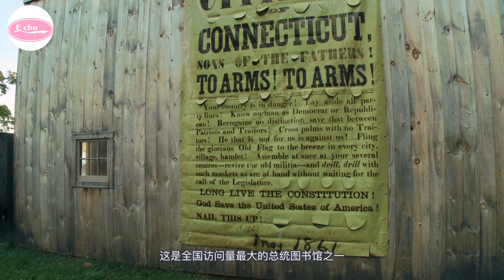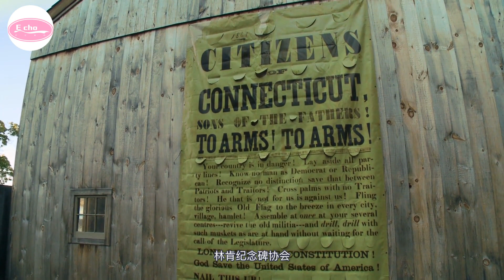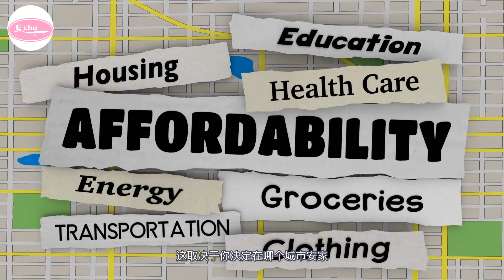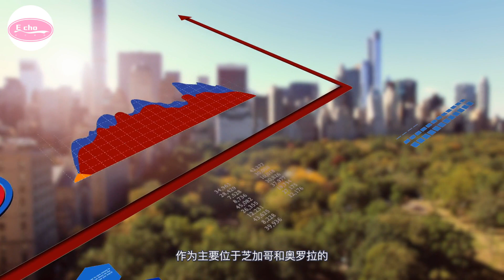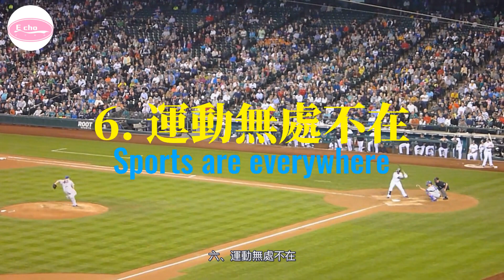搬到伊利诺伊州前需要知道的11件事 Things to Know BEFORE Moving to Illinois【Echo走遍美国】 【Echo's happy life】 【Echo的幸福生活】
欢迎大家加入“Echo的幸福生活”电报小组，一起来分享您生活中的快乐与烦恼吧！

搬到伊利诺伊州前需要知道的11件事
 Things to Know BEFORE Moving to Illinois
【Echo走遍美国】
【Echo's happy life】
【Echo的幸福生活】

生活在伊利诺伊州

你要搬到伊利诺伊州吗？以下是生活在伊利诺伊州的情况！

迷人的伊利诺伊州位于美国中西部，是美国位于北美五大湖区的八个州之一。伊利诺伊州与印第安纳州和密西西比河相邻，因其繁荣的工业和丰富的历史背景而最为著名。伊利诺伊州通常被称为 "草原之州"，其地貌由数英里长的农田、茂密的森林和美丽的起伏山丘组成，是一个独特的家园。

伊利诺伊州不仅是一个适合居住的州，而且实际上它已被列为全国第21个最适合居住的地方。伊利诺伊州的人口超过1267万，每年都吸引着成千上万的年轻专业人士、家庭和退休人员来到这里。伊利诺伊州是全美最大城市之一的芝加哥市的所在地，因其丰富的经济机会和高质量的生活而受到重视。

在伊利诺伊州生活是怎样的？

如果你正在考虑搬迁到伊利诺伊州，那么有一些事情是需要事先考虑的。尽管搬到一个新的地方可能会有压力，但了解新的潜在城市的来龙去脉可以带来很大的不同。幸运的是，在这份搬家指南的帮助下，在打包你的所有物品之前，了解生活在伊利诺伊州的优点和缺点。我们还列出了伊利诺伊州最适合居住的5个地方!

一、林肯总统喜欢这里。

伊利诺伊州 通常被称为 "林肯的土地"，前总统亚伯拉罕-林肯在伊利诺伊州生活了很多年。尽管林肯出生在肯塔基州，但大多数人将他与伊利诺伊州联系在一起，因为这是他开始政治生涯的地方。当林肯在1861年首次成为美国第16任总统时，他也居住在伊利诺伊州。由于该州对其与这位鼓舞人心的历史人物的联系感到自豪，伊利诺伊州有许多历史遗迹和博物馆都是为亚伯拉罕-林肯总统而设的。

请务必参观伊利诺伊州的这些历史遗址。

林肯故居：这个故居是林肯在成为总统之前从1844年到1861年居住的地方。

亚伯拉罕-林肯总统图书馆和博物馆。这是全国访问量最大的总统图书馆之一。

林肯纪念碑协会。在位于伊利诺伊州斯普林菲尔德的橡树岭公墓，参观亚伯拉罕-林肯及其家人的最后安息地。

林肯的新塞勒姆。这个历史遗迹是对亚伯拉罕-林肯在1831年至1837年间所居住的前村落的重建。

林肯车厂。参观亚伯拉罕-林肯在首次担任总统时向伊利诺伊州斯普林菲尔德发表告别演说的地方，当时他登上了前往华盛顿特区的火车。

二、伊利诺伊州的生活成本低。

伊利诺伊州的生活成本低于全国平均水平，在伊利诺伊州生活是可以负担得起的，这取决于你决定在哪个城市安家。总的来说，搬到伊利诺伊州比搬到佛罗里达州要便宜1.9%，比搬到德克萨斯州要贵8.7%。一个典型的租房者每月平均花费近1,000美元的住房，一个单身成年人需要至少有3万美元的税后平均年收入，才能生活得舒适。

该州最高收入者的平均年收入通常为8万美元左右。杂货店、食品、交通、住房和医疗费用都低于平均水平。由于伊利诺伊州最昂贵的城市是芝加哥，居民会发现，离芝加哥及其郊区越远，生活成本和房价就越便宜。在劣势方面，要注意可怕的高税收。众所周知，伊利诺伊州的房产税率在美国是第二高的。

三、有竞争力的房地产市场。

由于该州大部分地区都是可负担得起的，除了芝加哥市和高额的房产税之外，住房市场是强劲和繁荣的。事实上，伊利诺伊州目前正处于卖方市场，这意味着想买房的买家比可买的房子多。伊利诺伊州的房屋平均只在市场上停留了25天。这不仅推动了住房价格的上涨，而且房地产市场的竞争也变得异常激烈。与去年相比，房屋销售量增长了9.6%，自COVID-19大流行病的冲击以来，住房市场已大幅反弹。

截至2021年11月，房价预计将在未来几个月内下降。这就是为什么与我们可靠的房地产专家团队合作，帮助你在一个安全和可负担得起的地区找到你喜欢的房子是很重要的。

伊利诺伊州的房地产市场可以说是竞争非常激烈，芝加哥市中心的房价不断上涨

四、高质量的教育。

如果你带着学龄儿童搬家，那么你会很高兴地知道，伊利诺伊州全州重视课堂内外的高质量教育。伊利诺伊州的公立学校系统从幼儿园到12年级的教育质量在全国排名前三。对于那些寻找高等教育机会的人来说，该州也不乏一流的学院和大学供其选择。本州共有125所高等教育机构和48所社区学院，有很多新的机会和项目可以开始你的职业生涯。

伊利诺伊州的一些顶级学院和大学包括。

西北大学。这所私立非营利性四年制大学位于埃文斯顿，提供数十种课程和学位。

伊利诺伊大学厄巴纳-香槟分校。这所大学位于香槟市，因拥有最好的人力资源硕士学位而排名第一。

芝加哥大学（The University of Chicago）。作为世界上最受尊敬的大学之一，这所大学有超过16,500名学生在读。

伊利诺伊州立大学。成立于1857年，是整个伊利诺伊州最古老的公立大学。

五、强大的经济。

你知道吗，伊利诺伊州的GDP在全国排名第五？作为美国最多元化和最强大的经济体之一，伊利诺伊州在许多不同领域都有惊人的工作机会。作为主要位于芝加哥和奥罗拉的近36家财富500强公司的中心，伊利诺伊州已成为一个重要的贸易和商业中心。该州最受欢迎的行业是该州最受欢迎的行业包括机械、食品加工、电子、工程、运输和出版。另外，伊利诺伊州的最低工资为每小时15美元，是全国最高的工资之一，在伊利诺伊州生活时找到一份高薪的工作是很容易的。

六、運動無處不在。

在伊利諾伊州最值得做的事情之一就是參加體育賽事。 伊利諾伊州以體育狂熱者的理想居住地而聞名，擁有專業、休閒和大學運動隊，所有居民都喜歡為之加油助威。 無論您喜歡棒球、曲棍球、橄欖球、籃球還是英式足球，全州都有許多球隊和聯賽可供查看。 芝加哥黑鷹隊、芝加哥小熊隊、芝加哥公牛隊和芝加哥熊隊只是值得支持的職業球隊中的一部分。

七、食物很棒。

儘管芝加哥被列為美國最好的美食之都之一，但伊利諾伊州作為一個整體被視為受國際風味啟發的各種美食和菜餚的熱門美食目的地。 伊利諾伊州一些最著名的食物是熱狗、深盤比薩、餃子、陀螺、肉汁奶酪薯條和意大利牛肉三明治。 這裡有數百家頂級餐廳、舒適的咖啡館和古怪的酒吧供您用餐，總有新鮮事物值得嘗試。

八、有很多有意思的事情做。

無論您是喜歡探索精彩的戶外活動，想在博物館了解當地的歷史和藝術，還是正在尋找令人興奮的新的適合家庭的冒險活動，生活在 伊利諾伊州。

看看伊利諾伊州的這些熱門景點：

芝加哥藝術學院：擁有世界上最大的藝術博物館圖書館之一。

菲爾德博物館：這座位於芝加哥的自然歷史博物館以其教育項目和有趣的文物而聞名。

千禧公園：這座芝加哥的免費公共公園和地標建築以臭名昭著的雲門為特色，雲門是一個獨特的豆形雕塑。

林肯公園動物園：作為北美最古老的動物園之一，這個動物園提供互動展覽和免費入場。

海軍碼頭：這個位於芝加哥的 3,300 英尺長的碼頭每年接待多達 200 萬遊客，擁有許多商店和餐館。

伊利諾伊州人民歡迎人們來到伊利諾伊州的標誌

一、謹防犯罪。

儘管伊利諾伊州有很多優點，但不幸的是，該州的犯罪率仍然值得關注。 由於犯罪率高於全國平均水平，伊利諾伊州的暴力犯罪數量比去年增加了 4%。 這意味著伊利諾伊州的犯罪率為每 1,000 名居民中有 4.1 人犯罪。 雖然只有 16% 的報告犯罪是暴力犯罪，但 23% 的報告犯罪與財產犯罪和搶劫有關。

伊利諾伊州最常發生的犯罪是嚴重襲擊和強姦。 雖然犯罪率可能很高，但與其他大城市非常相似，伊利諾伊州仍有許多城市和社區比其他城市和社區更安全。 如果您獨自生活，請務必查看“獨自生活：家庭安全清單”以獲取與家庭安全相關的提示和技巧。

二、天氣變幻莫測。

伊利諾伊州的大部分地區以潮濕的大陸性氣候著稱，夏季炎熱潮濕，冬季寒冷。 雖然一年中的天氣通常被認為是令人愉快的，但冬季的幾個月可能極其惡劣且不可預測。 氣溫可降至華氏 2 度以下，冰雪風暴無處不在，居民無處可逃。 平均而言，伊利諾伊州每年最多可降雪 22 英寸。 伊利諾伊州還容易發生其他自然災害，極易遭受嚴重的雷暴、洪水和龍捲風。

三、交通繁忙。

伊利諾伊州人口眾多且不斷增長，工業蓬勃發展，是繁忙城市的發源地，這些城市以擁擠的街道和高峰時段的交通而臭名昭著。 事實上，芝加哥被列為美國第三大擁堵城市。 雖然居住在洛杉磯或紐約市的居民所經歷的交通肯定比芝加哥更糟糕，但在城裡開車有時可能是一場噩夢，尤其是在高峰駕駛時間。 在大城市也很難找到停車位。 話雖如此，在買房之前考慮上下班通勤時間可能是個好主意。

 以上就是今天的節目，去伊利諾伊州之前必須知道的11件事情，希望這個信息對大家有所幫助，如果您喜歡這個欄目，請點贊轉發，我是echo我們下次再見。